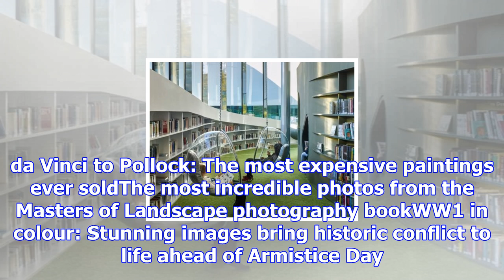China's new state-of-the-art library is a futuristic book-lovers dream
With its white walls, circular dome and sculpted appearance, China’s Tianjin Binhai Library looks mo...